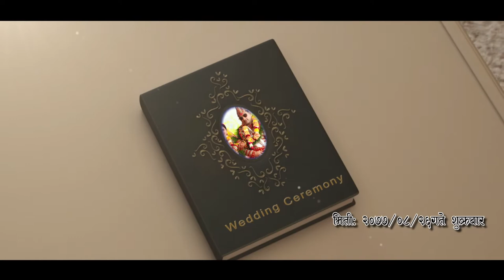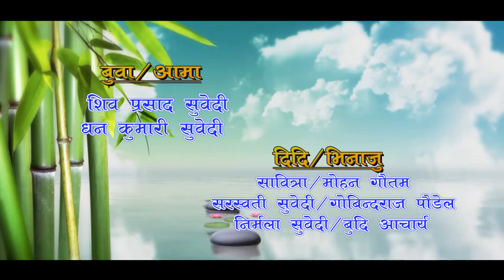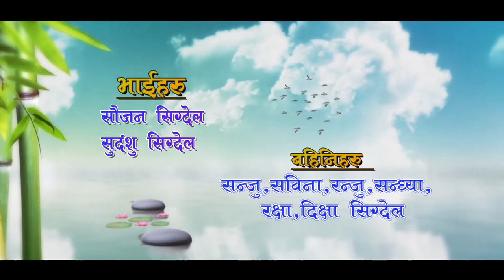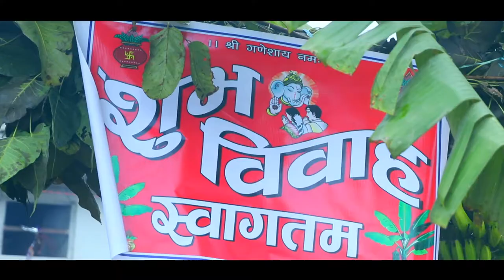LILADHAR WEDS SIRJANA FULL WEDDING VIDEO